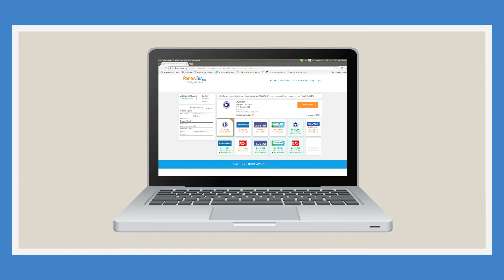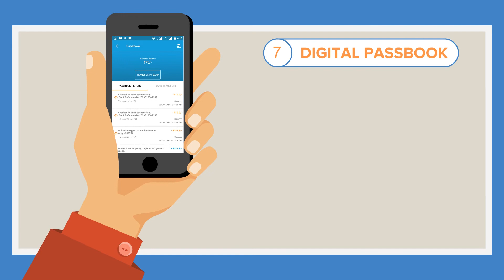POS Features - Hindi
Why become RenewBuy POS